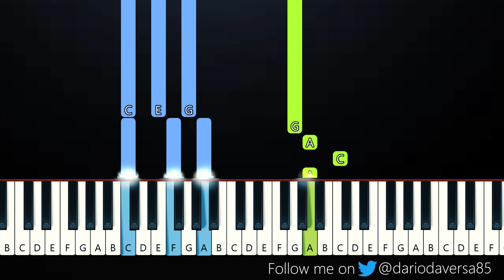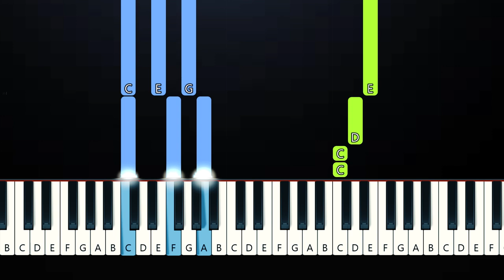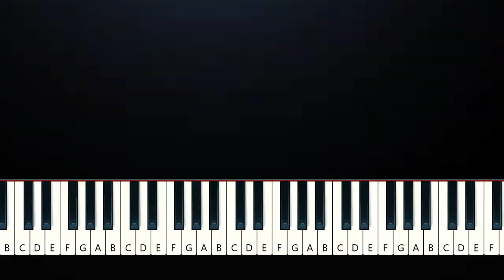Lana Del Rey - White Dress (Piano Tutorial)